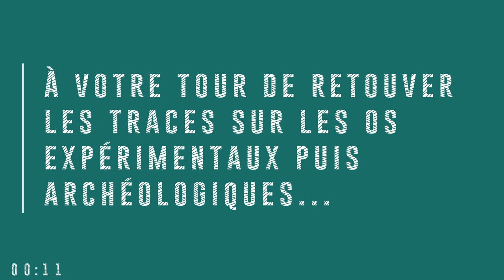L'archéozoologie par Patrick Auguste & Marie-Pauline Vignes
Cette vidéo est consacrée à l'archéozoologie par Patrick Auguste (Chargé de Recherche au CNRS) et Marie-Pauline Vignes (Doctorante à l'Université de Lille). Elle fait partie d'une série de vidéos conçue dans le cadre de l'exposition Néandertal fait son chaud pour le Musée Arkéos de Douai en 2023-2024. Cette vidéo vise à faire découvrir une spécialité des sciences humaines qui permet de reconstituer les relations entre les Néandertaliens et les animaux.